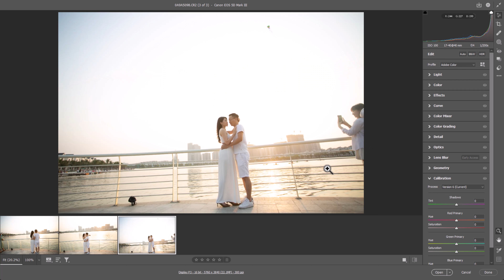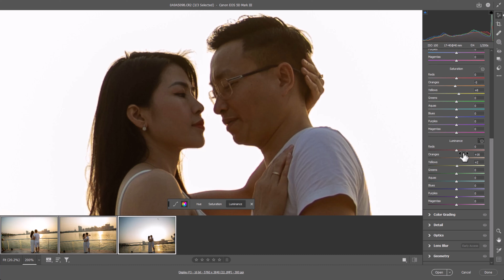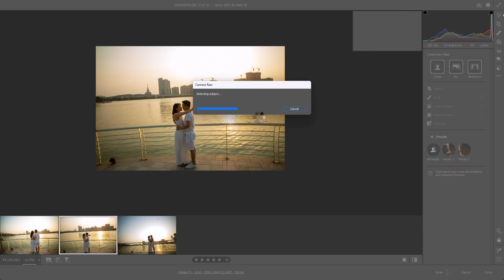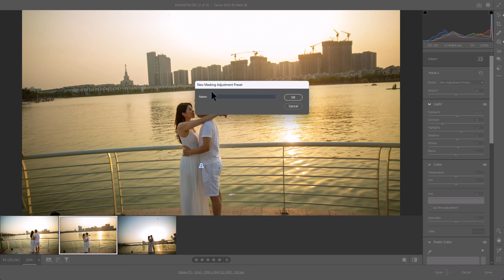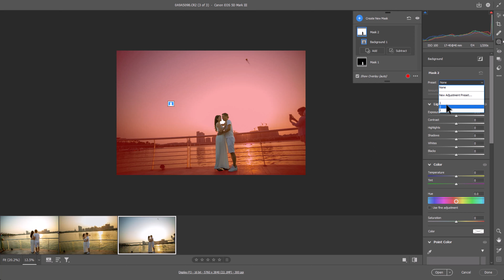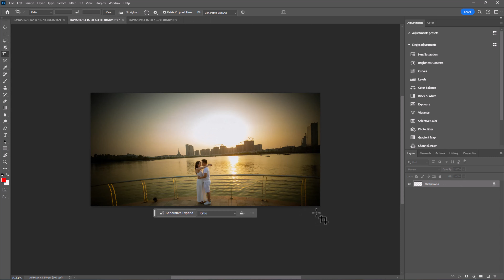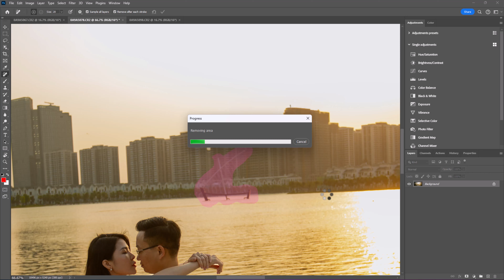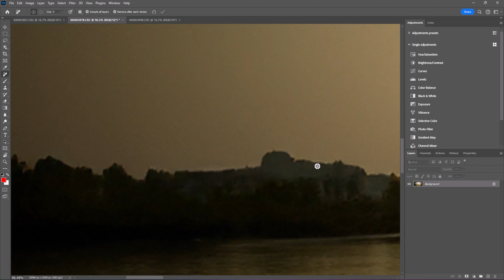Tạo ảnh cưới vô cực siêu đẹp với Photoshop AI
Mê Hoặc Trong Vô Cực
Ảnh cưới vô cực đã trở thành một xu hướng phổ biến trong ngành nghệ thuật ảnh cưới, mang lại không gian mở rộng và sự lãng mạn đặc biệt cho bức tranh kỷ niệm của đôi uyên ương.
Ảnh vô cực không chỉ là một cách để bức ảnh trở nên đẹp mắt, mà còn tạo điểm nhấn cho không gian xung quanh. Bức ảnh có vô cực thường làm nổi bật đôi cô dâu chú rể, làm cho họ trở thành trung tâm của một không gian không giới hạn.
Với ảnh cưới vô cực, cặp đôi thường có cơ hội hòa mình với tự nhiên một cách tinh tế. Bãi biển vô cực, đồng cỏ vô cực, hoặc khu rừng vô cực, hồ nước mênh mông, bình minh trải dài, hoàng hôn xa tít. tất cả đều làm nổi bật vẻ đẹp tự nhiên và tình cảm của đôi uyên ương.
Không gian vô cực không chỉ là về vẻ đẹp mà còn về cảm xúc. Cặp đôi có thể tận hưởng những khoảnh khắc lãng mạn mà không bị hạn chế bởi không gian vật lý. Điều này tạo ra những bức ảnh thể hiện sự tương tác tự nhiên và tình cảm chân thật.
Ảnh cưới vô cực không chỉ là một kỷ niệm đẹp đẽ cho đôi uyên ương mà còn là trải nghiệm tuyệt vời cho người xem. Sự mở rộng không gian giúp họ cảm nhận được không khí lãng mạn và nghệ thuật của ngày cưới.

Trong khi nghệ thuật ảnh cưới vô cực mang lại sự độc đáo và tinh tế, điều quan trọng nhất vẫn là khắc sâu những kỷ niệm quý báu của ngày cưới trong từng bức ảnh, làm cho chúng trở thành một bước chân vĩnh cửu của tình yêu.